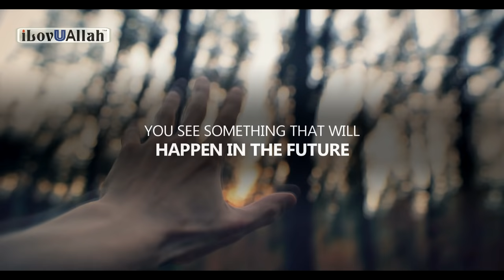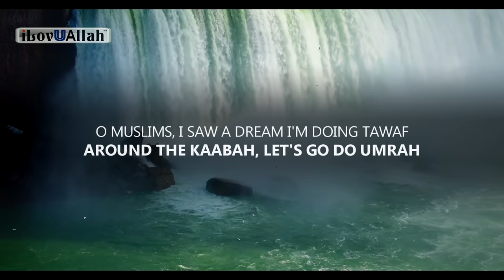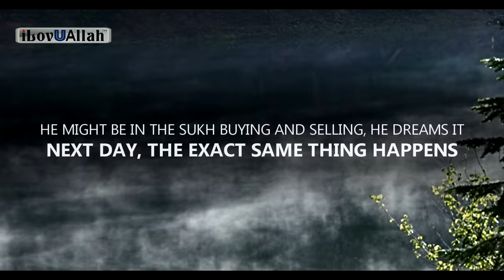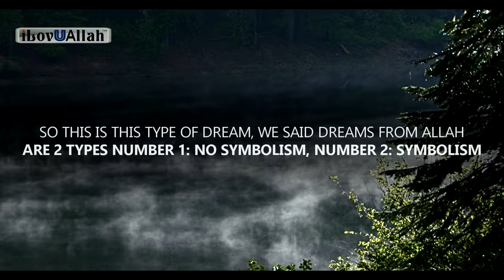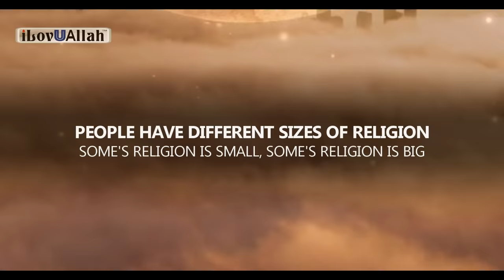THESE 2 DREAMS ARE FROM ALLAH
These 2 dreams are directly from Allah, a beautiful reminder by brother Yasir Qadhi.